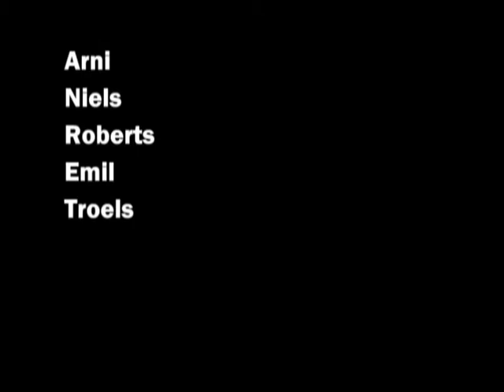Random clip sommer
(rimelig) nyt footy fra 6400